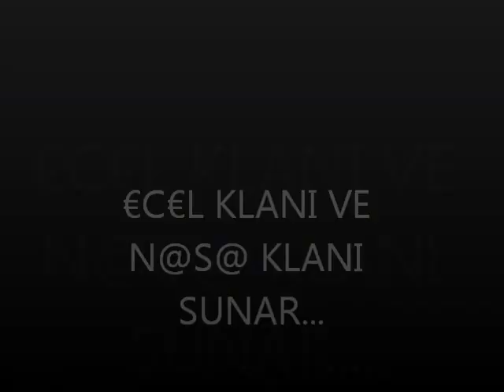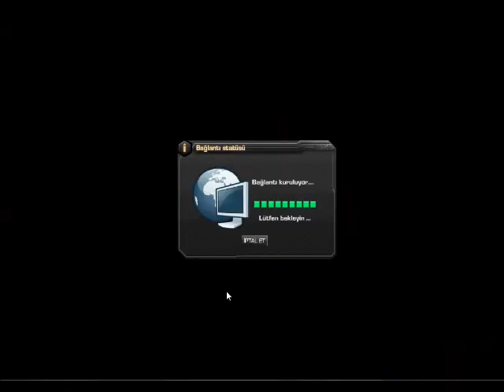€C€L ve N@S@ SUNAR...